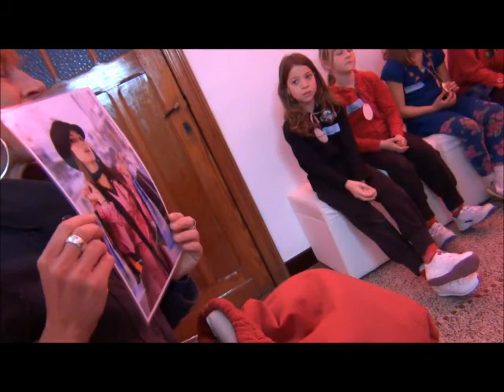Taalactivering in het Berenhuis (1)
Spraakmakkers video